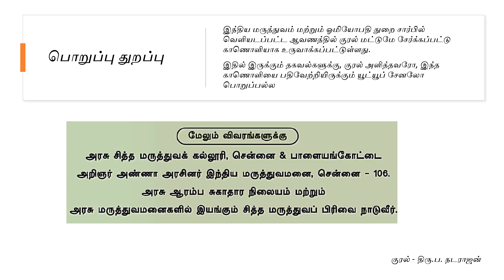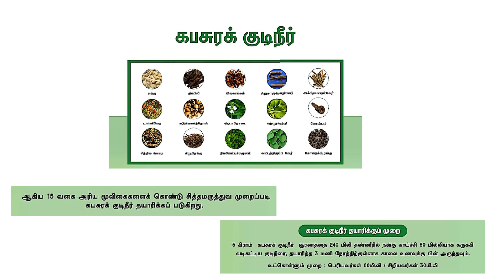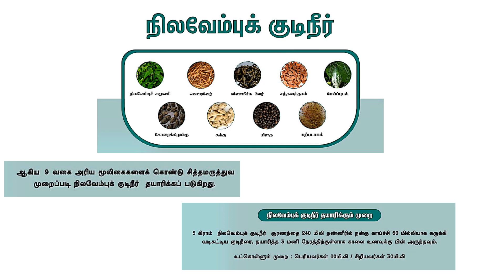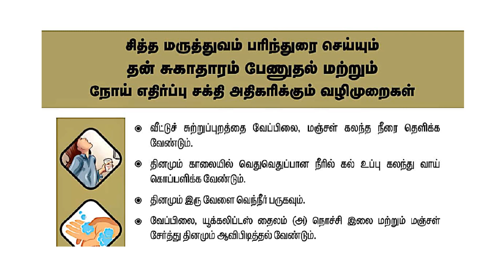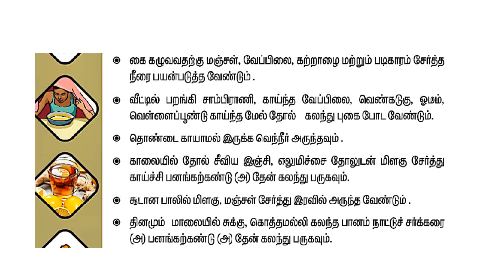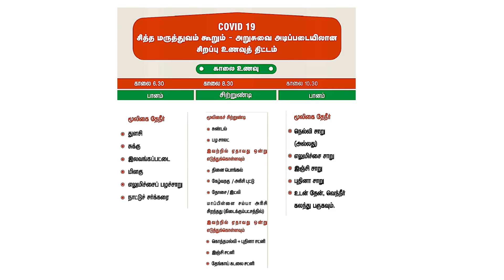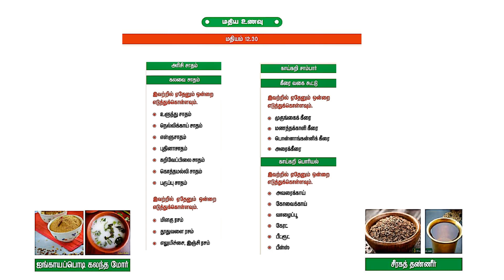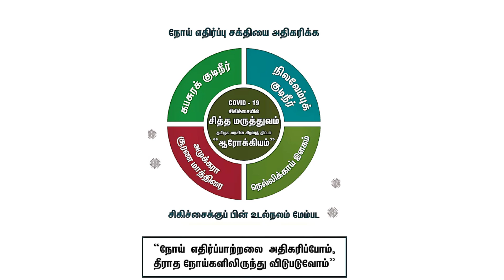Improve Immune Power - COVID 19 - Covid Diet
கொரோனா நோய் தொற்றில் இருந்து நம்மை பாதுகாத்துக்கொள்ள சிறந்த வழி, நோய் எதிர்ப்பு சக்தியை அதிகரித்தல் மட்டுமே.

இந்திய மருத்துவ மற்றும் ஓமியோபதித்துறை, கபசுர குடிநீர், நிலவேம்பு குடிநீர், மூலிகை தேநீர் போன்ற எதிர்ப்பு சக்தியை அதிகரிக்கும் சிறந்த வழிகளை தந்துள்ளது.

கீழே உள்ள காணொளியில், அவற்றை எப்படி தயாரிப்பது, எப்படி உட்கொள்வது போன்ற வழிமுறைகள் தரப்பட்டுள்ளன, தயவுசெய்து இந்த  காணொளியை பார்த்து,
அதில் தரப்பட்டுள்ள பானங்கள் மற்றும் உணவுகளை உட்கொண்டு, நோய் எதிர்ப்பு சக்தியை வளர்த்தெடுப்போம், நலம் பெறுவோம்.

நன்றி!